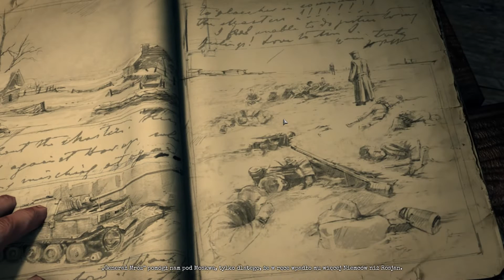Company of Heroes 2 Kampania - Zima Cudów #4